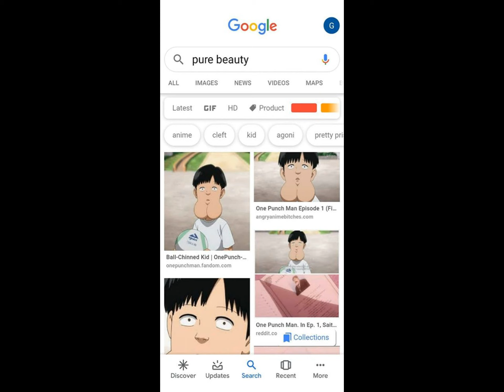ONE PUNCH MAN - FUNNY MEMES Episode 12 (Anime Memes)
Copyright: The memes in our video what is using, most are found on social networks or websites.

The seemingly ordinary and unimpressive Saitama has a rather unique hobby: being a hero. In order to pursue his childhood dream, he trained relentlessly for three years—and lost all of his hair in the process. Now, Saitama is incredibly powerful, so much so that no enemy is able to defeat him in battle. In fact, all it takes to defeat evildoers with just one punch has led to an unexpected problem—he is no longer able to enjoy the thrill of battling and has become quite bored.

This all changes with the arrival of Genos, a 19-year-old cyborg, who wishes to be Saitama's disciple after seeing what he is capable of. Genos proposes that the two join the Hero Association in order to become certified heroes that will be recognized for their positive contributions to society, and Saitama, shocked that no one knows who he is, quickly agrees. And thus begins the story of One Punch Man, an action-comedy that follows an eccentric individual who longs to fight strong enemies that can hopefully give him the excitement he once felt and just maybe, he'll become popular in the process.